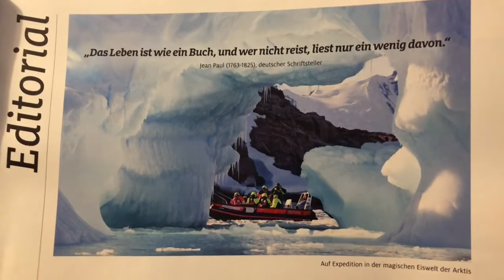Vlogmas 2019, day 25 - Christmas at the In-Laws